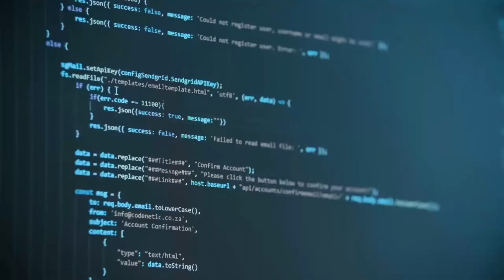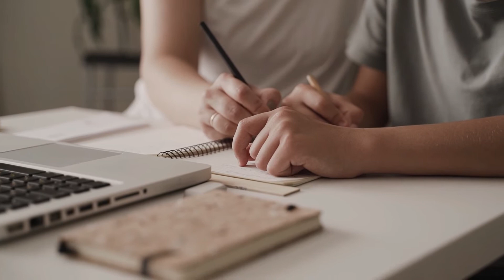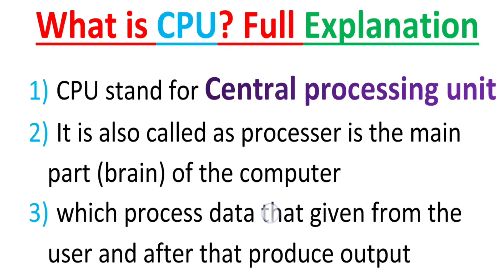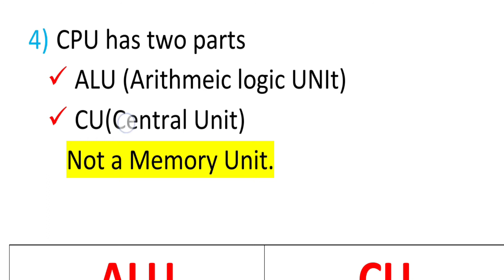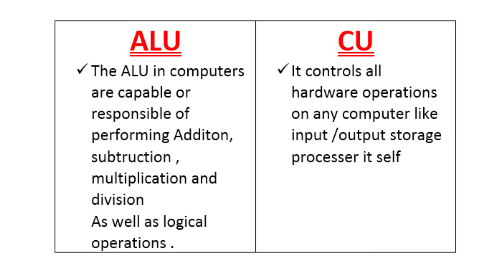What is CPU ? What is Processor ? Types of processor | Parts of CPU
Thanks for coming on my video
IN this video i Explain all About the CPU that is also called processor and a brain of the computer ,I explain the parts of the CPU there are two main parts of the CPU and those are ALU and CU.